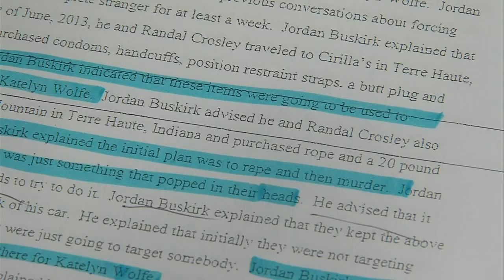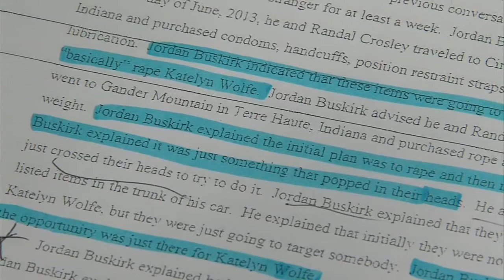Buskirk to enter guilty plea agreement